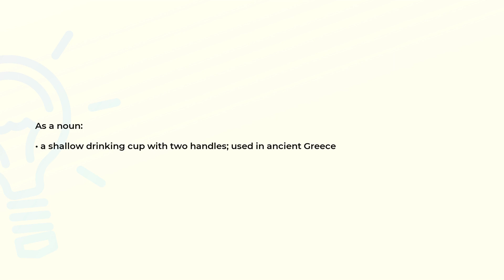What is the meaning of the word KYLIX?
Definition and spelling of the word KYLIX.

(00:00) Intro
(00:07) As a noun
(00:17) Spelling

As a noun (00:07):
• a shallow drinking cup with two handles; used in ancient Greece